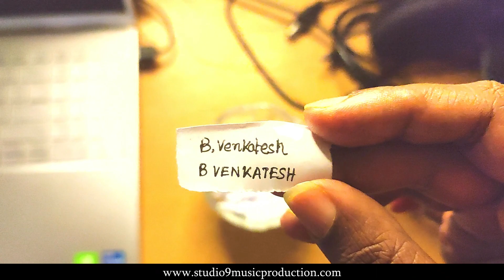FL STUDIO 20 Producer - Giveaway Winner | Lucky Draw + BIG ANNOUNCEMENT!! (HINDI)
In this video I will declare the winner of FL Studio 20  giveaway. The winner will receive a copy of FL Studio Producer edition. Completely free. But I have other announcements for everyone. So watch the video completely!

ABOUT ROY and S9Studio

Studio9 is a Recording Studio Located at Kolkata providing Music Composition, Arrangement and Mixing Services. Roy is a Music Composer, Arranger, Mix engineer. He got distinction in Music Production Grade 8 from Rockschool London and is Image Line recognised FL Studio Trainer. He has been working as a music producer for Web films, series, singles. He has a keen interest in teaching and has taught more than 100 students from all over the world in his decade long career.

PEACE n ROCK ON!